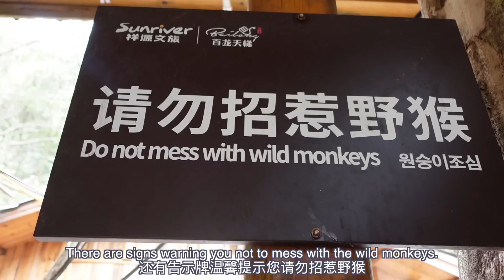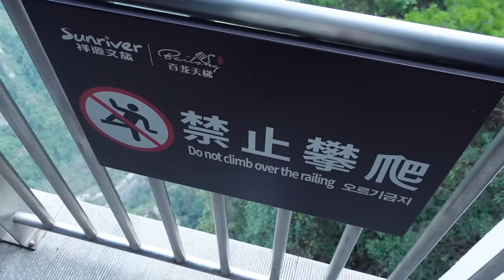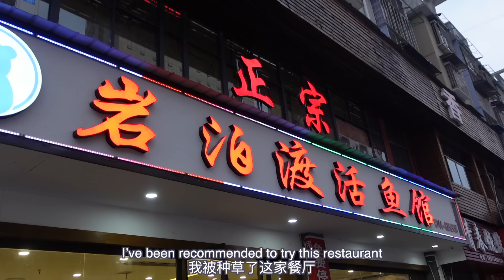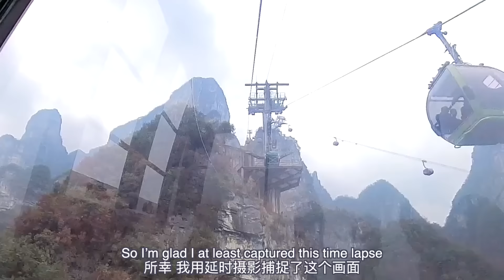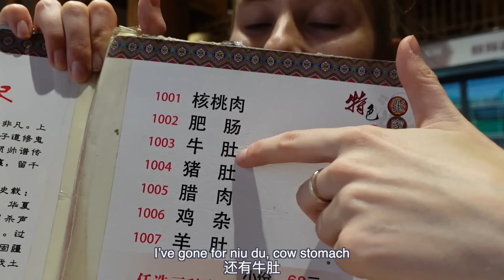Avatar Mountain FOOD ADVENTURE! Eating what the locals eat!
Today I'm visiting a place that's been on my to-visit list in China for a DECADE! It's the beautiful Zhangjiajie! Home to the 'avatar mountains' and lots of delicious local dishes!

xxxx